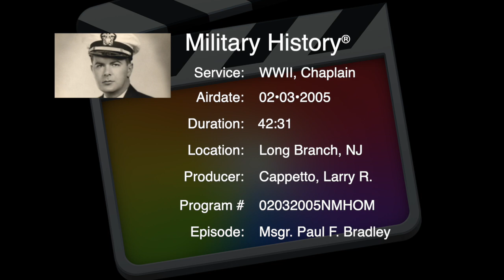VOICES OF HISTORY PRESENTS - Msgr. Paul Francis Bradley, Chaplain, 5th Marine Division, Iwo Jima